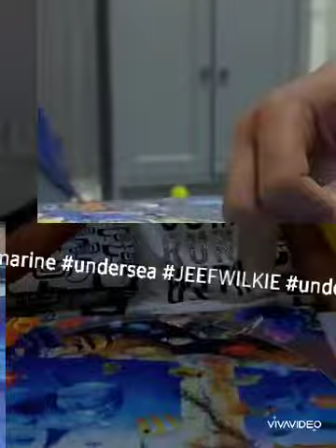msbdubai dawoodibhorastudent dissectologist dubaistudent